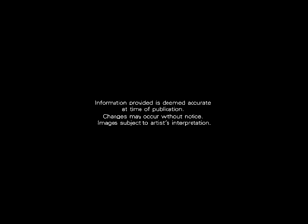The Oriental on Wireless Road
Inspired to preserve and nurture the strong character and sophistication of The Oriental Hotels services for the future, Italthai Group, the owner of this renowned hotel in Bangkok for more than 40 years, has carefully selected this prestigiously located 2-rai of land lying directly between the Embassy of the Netherlands and the Embassy of the United States on Wireless Road to launch the flagship of the new Oriental brand.

To create the ultimate in luxury and privacy for your new home, The Oriental Residence offers just 44 residential units, in a unique range of 1-3 bedroom (56-190 sq.m.) Residences as well as single and duplex penthouses (201-296 sq.m.). All the Residences benefit from a sky-touch terrace and sky-touch swimming pool located on the 32nd floor and hotel-standard facilities such as cafe lounge, restaurant, waiting area for the residences, a business centre and conference room, in addition to an extensive recreation area with a treetop-level swimming pool, fitness centre, sky park, childrens club, and spa.